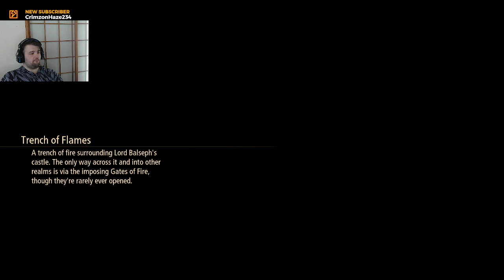Tales of Arise │ Part 2 │ Twitch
Part 2 of my Tales of Arise play through. New area, new ally. The boss was harder than the last one.  Originally steamed on Oct 01, 2021.